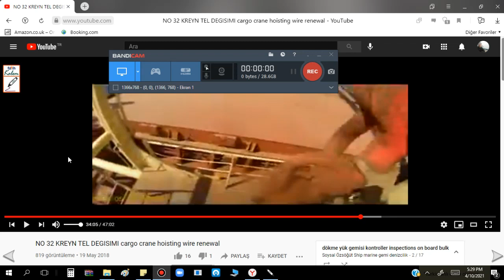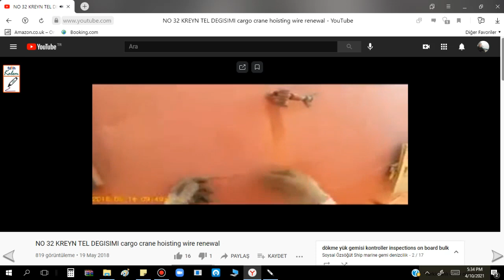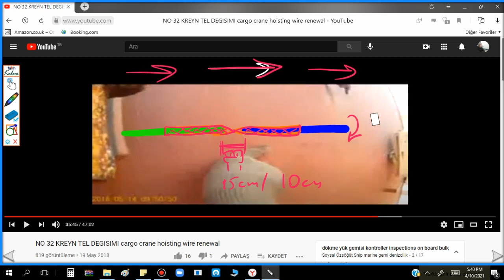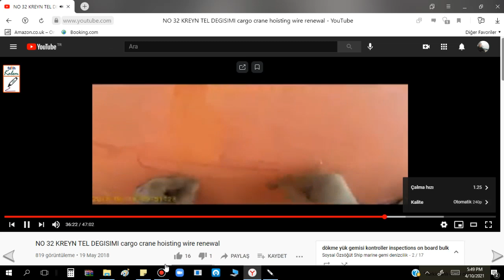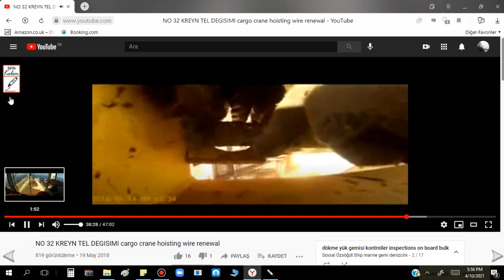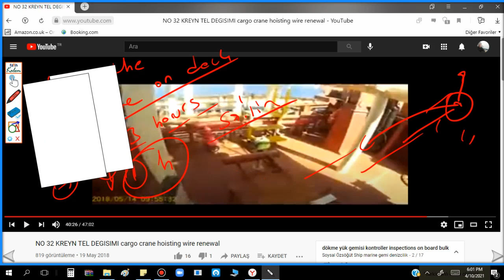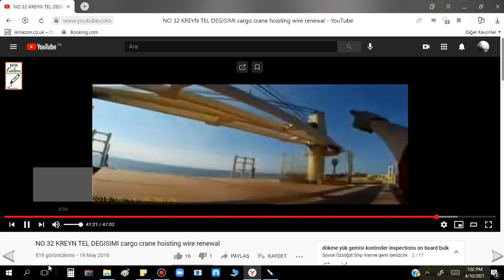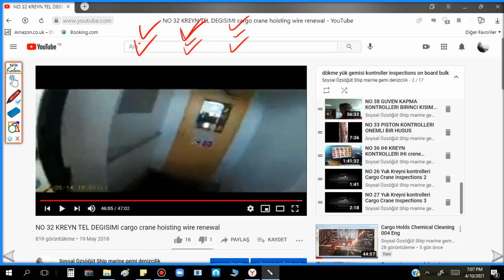Cargo Crane Hoisting Wire Renewal Change Bulk Carrier 004